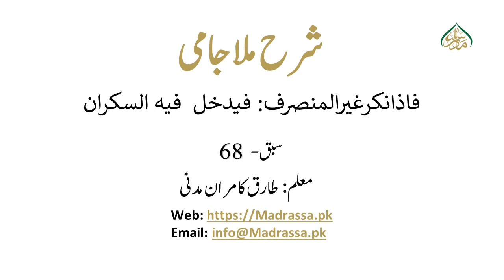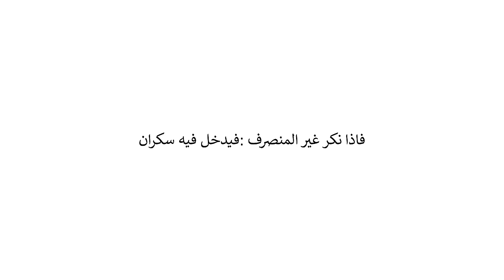شرح ملا جامی، سبق: 68 /فاذا نکر غیر المنصرف/68:Sharha Mulla Jami Lesson